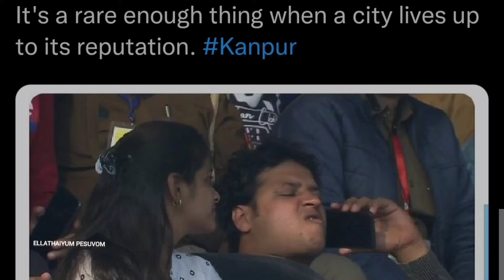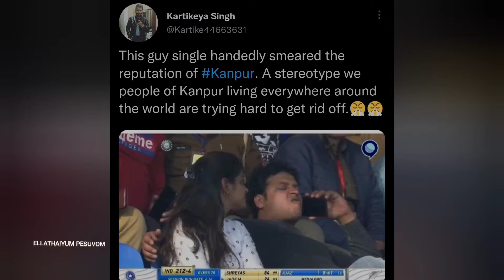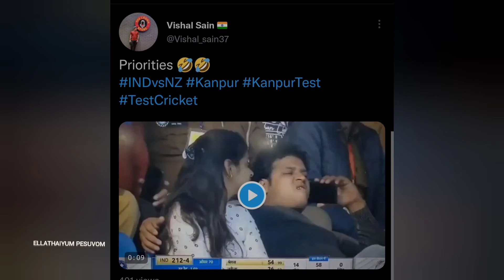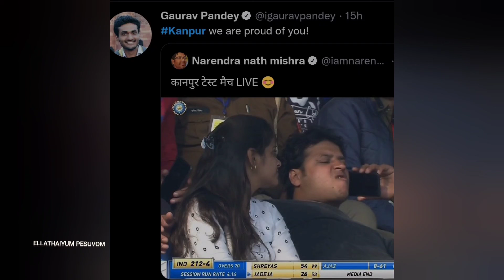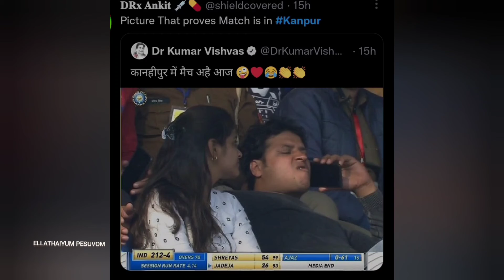Kanpur Test Viral Memes | IND VS NZ | GUTKA GUY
This video about viral video during indvsnz first test match at kanpur a guy on phone call while having gutka on mouth went viral. here I came up with viral memes